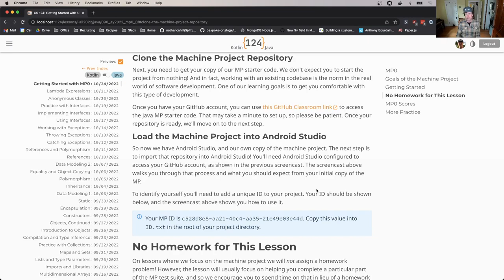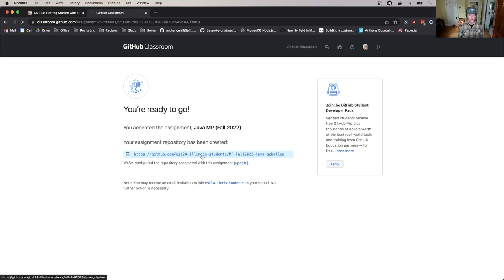CS 124 Fall 2022: MP0 Java: Accepting the GitHub Classroom Assignment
Let's walk through how to accept the MP assignment on GitHub Classroom so that we can obtain a copy of the starter code!